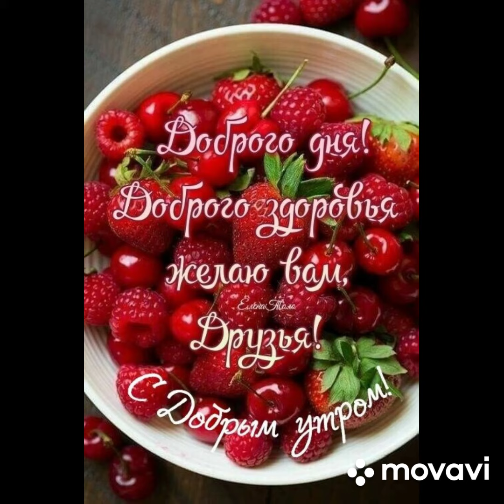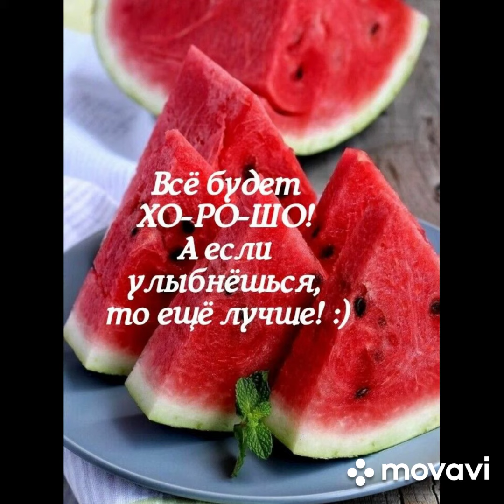С ДОБРЫМ 🍒☕ ЛЕТНИМ УТРОМ!!!